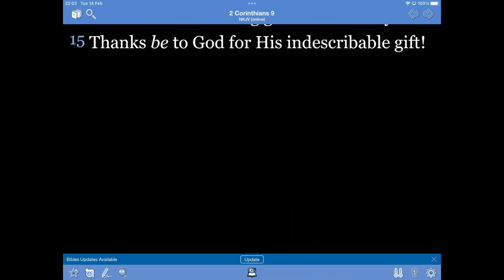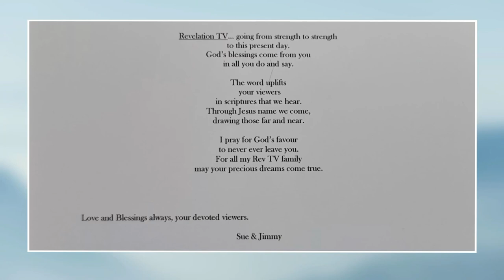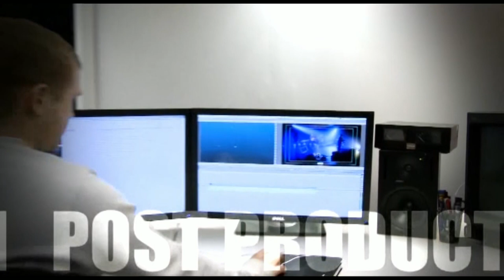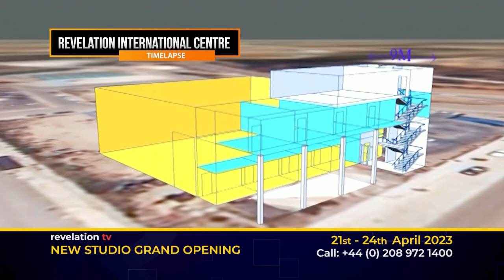revelation TV´s 20th Birthday Celebration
HAPPY BIRTHDAY REVELATION TV

Birthdays are very special occasions. Today is Revelation’s 20th birthday. It was on Friday 14th February 2003 - Valentine’s Day - at 12.30 pm, that Revelation TV was launched.

Today we say thank you to God for the journey over the last twenty years, as Howard and Lesley, Gordon and Lorna present footage of special events over the last twenty years, bring birthday greetings from past and current presenters, and are joined on set by some surprise guests!

Today also sees the launch of BROADCASTING CHRIST – THE HISTORY OF REVELATION’S FIRST TWENTY YEARS – a 280 page book, full of stories of how the TV station was birthed and has grown over the years, with many photographs, and anecdotes, written by Gordon Pettie.

Copies are available for a donation to the Revelation Foundation of £20 or more, by contacting the Revelation TV office on 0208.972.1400